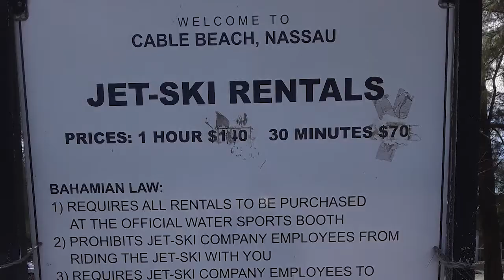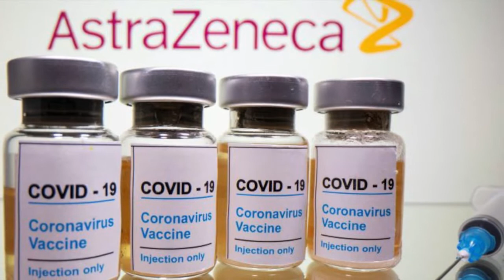JCN TV NEWS APRIL 9TH 2021 SEG 1